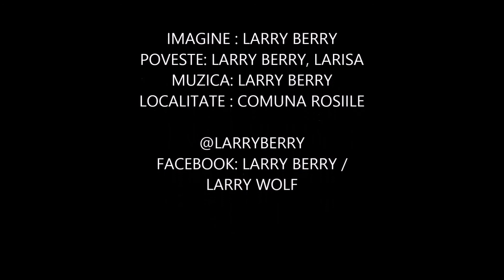Ucigasul 2 (scurt-metraj romanesc)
Ucigasul este un filmulet foarte ciudat diferit cu un sentiment de intuneric, ceva nebunesc si in acelasi moment uscat, este un scurtmetraj despre o un ucigas.